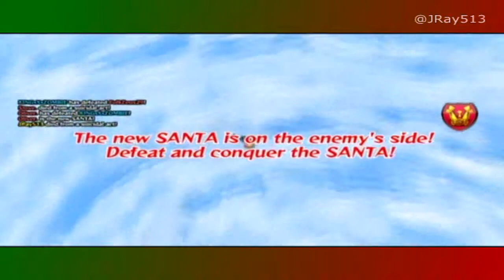Happy Wars S2 - I REALLY Hate Laggers!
The laggiest game on XboxLive